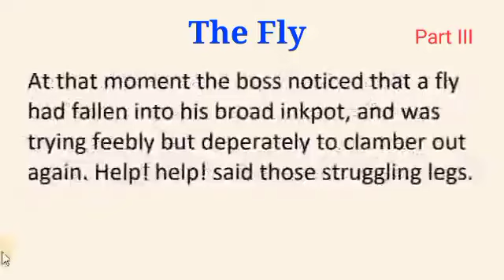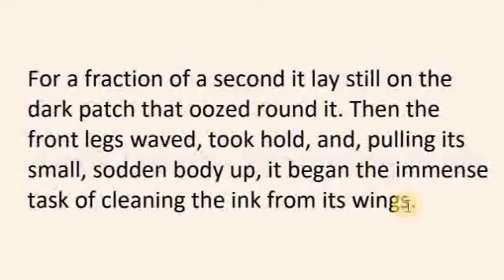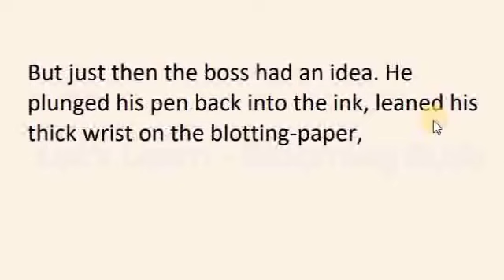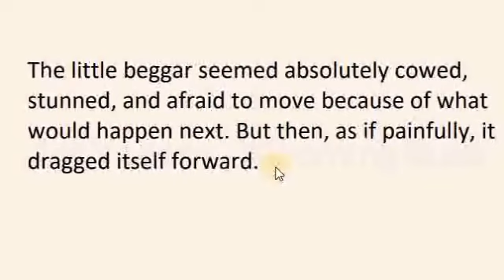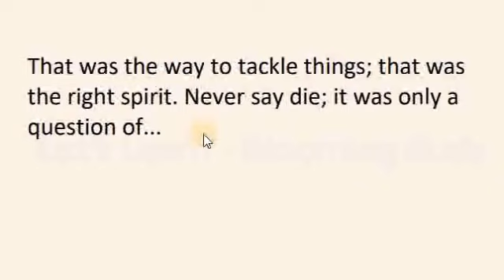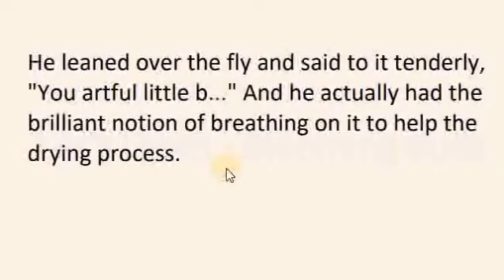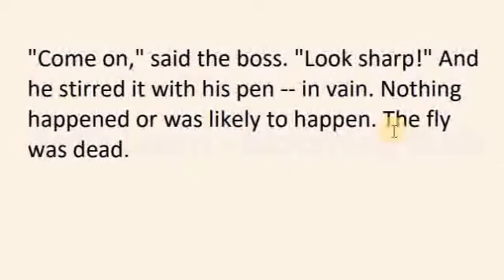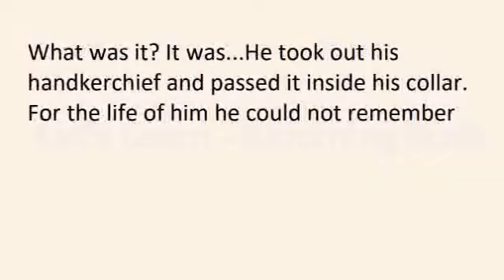The Fly by Katherine Mansfield (Part III) । Line by line explanation analysis in Bengali ।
WB SLST ENGLISH SHORT STORY
The Fly by Katherine Mansfield । Line by line explanation analysis in Bengali । Part III

Highlights:
The Fly
What is the main theme of The Fly by Katherine Mansfield?
Who are the main characters in The Fly by Katherine Mansfield?

The Lagoon by Joseph Conrad line by line explanation analysis in Bengali Part II –